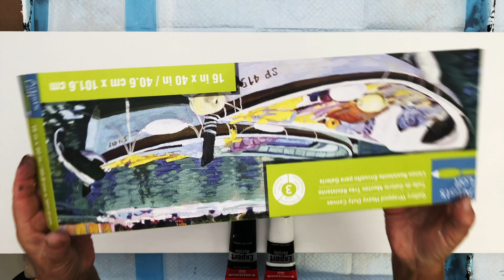Acrylic Swipe, Acrylic Pour Painting, Art Tutorials Busy But I Like It :)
COZ Creations demonstrations and techniques used  in this video include:

Paints used:
Base Coat:  Artist Loft Black and White mixed with my PM 50% Floetrol/50% Golden Gloss Pouring Medium

Swipe Colors: Amsterdam Titanium White and Amsterdam Black mixed with just Floetrol

Swiping Tool: Damp Paper Towels